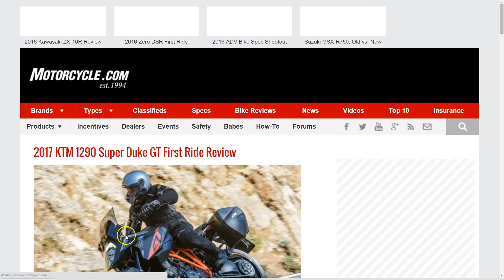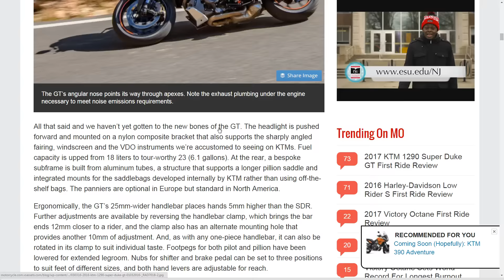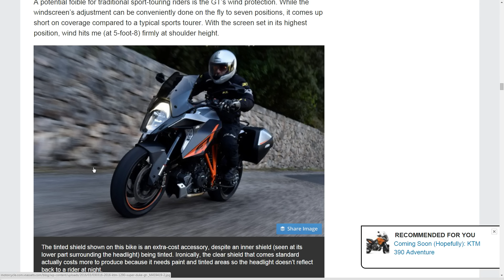2017 KTM 1290 Super Duke GT First Ride posted by Motorcycle.com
Motorcycle.com just posted KTM 1290 Super Duke GT first ride review! What do you think?